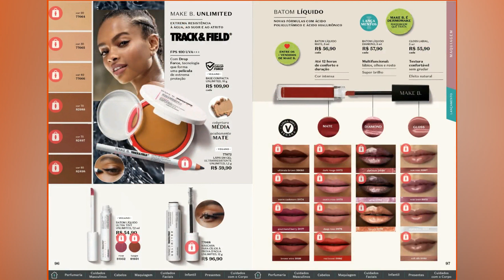O BOTICARIO CICLO 04 2023 - LANÇAMENTO INTENSE POP! E MATCH CRESCIMENTO DE 6/03 A 26/03